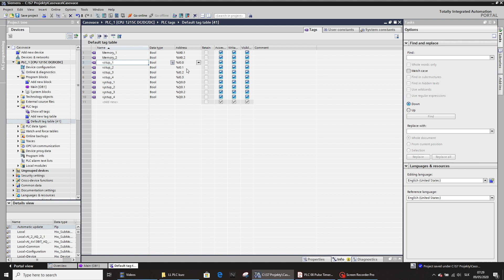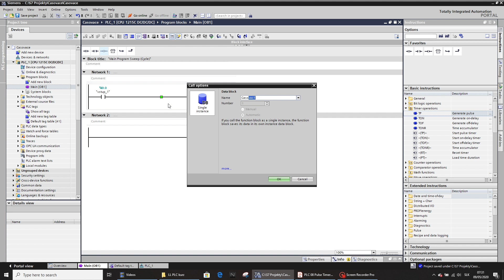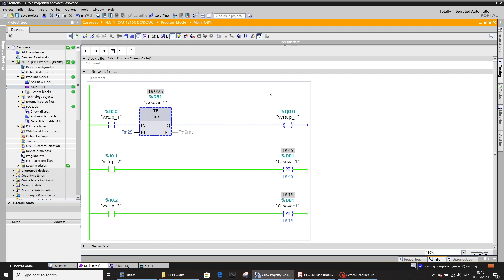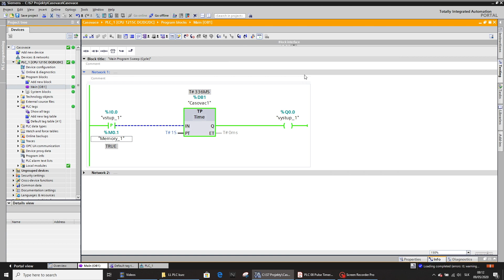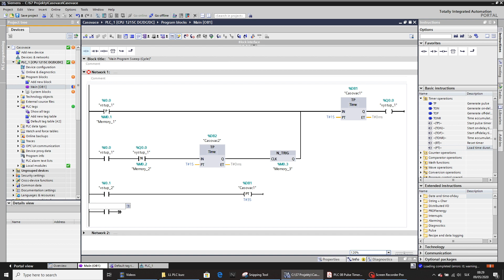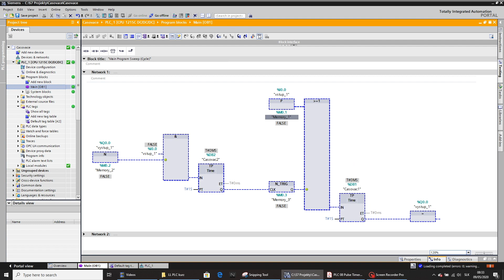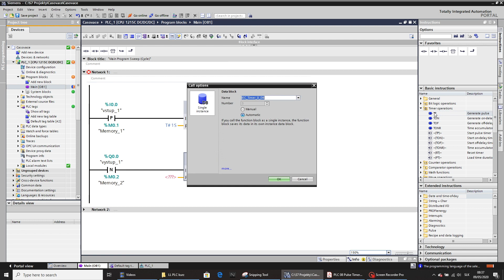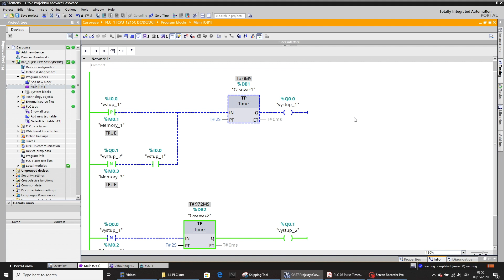PLC Siemens S7 1200 6- generovanie impulzov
Video ukazuje možnosti použitia časovača typu Pulse Timer, ktorý vygeneruje impulz o zadanej dĺžke. Je tam príklad na vytvorenie periodického spínania výstupu, alebo periodického prepínania viacerých výstupov a taktiež možnosti nastavenia dĺžky impulzu